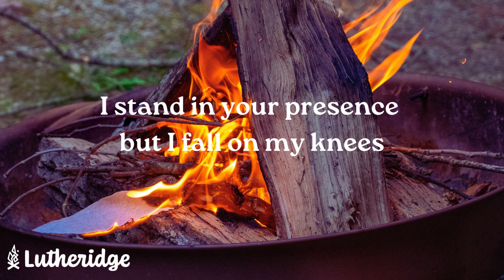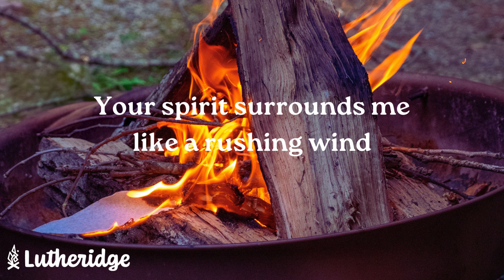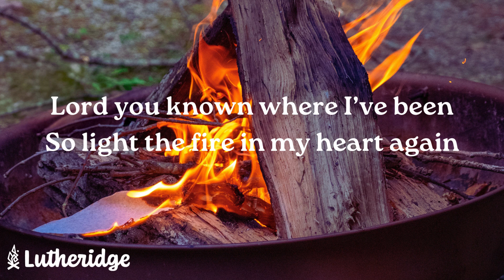Light the Fire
2006 Lutheridge Summer Staff sings "Light the Fire"